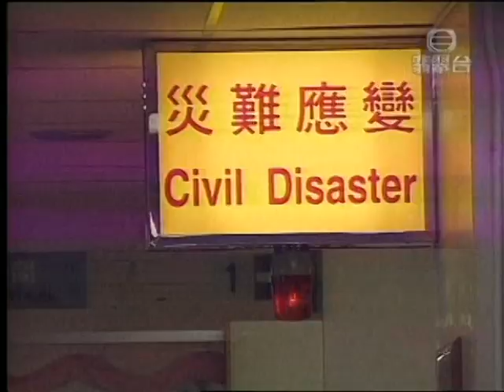無線汀九巴士車禍2003年7月10日(無線)1